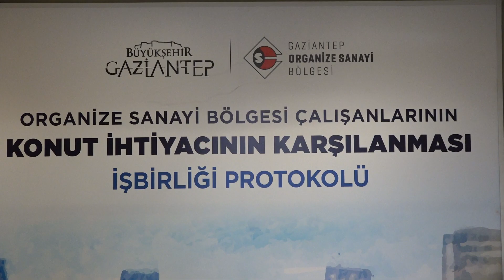Gaziantep'te konut sorununa yönelik çalışmalarımızı sürdürüyoruz. 🏡